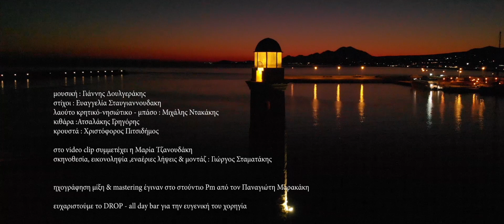Γιάννης Δουλγεράκης // Αυγή | Official Video Clip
Μουσική : Γιάννης Δουλγεράκης
Στίχοι: Ευαγγελία Σταυγιαννουδάκη

Λαγόυτο κρητικό-νησιώτικο, Μπάσο: Μιχάλης Ντακάκης
Κιθάρα : Γρηγόρης Ατσαλάκης
κρουστά: Χριστόφορος Πιτσιδήμος

Ενορχήστρωση: Μιχάλης Ντακάκης

Στο Video Clip συμμετέχει η Μαρία Τζανουδάκη

Σκηνοθεσία,εικονόληψία,εναέριες λήψεις και Μοντάζ: Γιώργος Σταματάκης

Η ηχογράφηση η μίξη και το Mastering έγιναν στο PM studio από τον Παναγιώτη Μαρακάκη

Ευχαριστούμε το DROP ALL DAY BAR για την ευγενική του χορηγία

Ακολουθήστε τον Γιάννη Δουλγερακη στα social media.